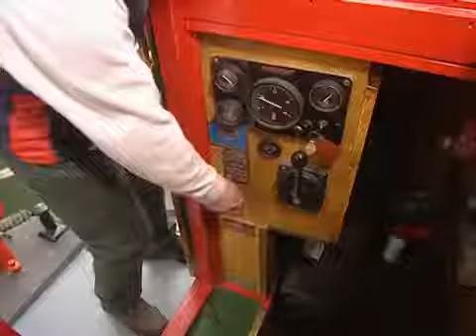Rosie and Jim 815 - Hop To The Hospital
A sprained ankle needs an X-ray. All Neil's bones look all right but who is this that looking full of bananas?